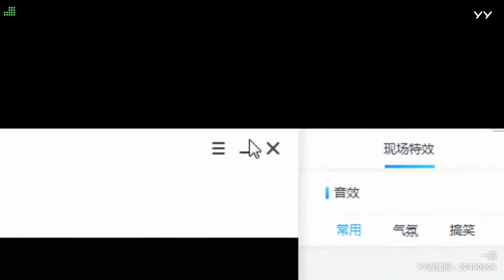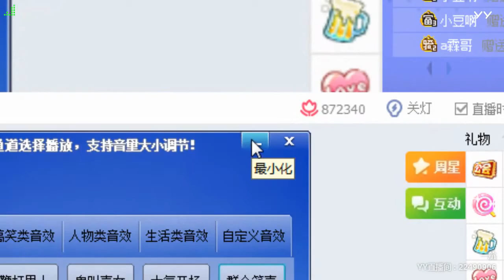【Hot Dance】【KPOP Dance】【Tik Tok app】【Douyin】【抖音】【燃舞蹈】 YY LIVE 一航